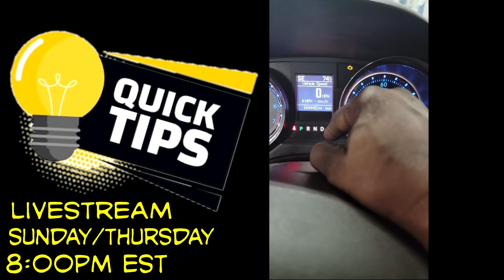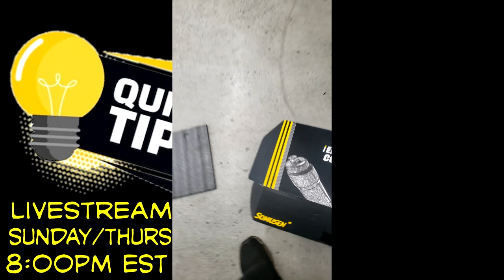Stop blaming everything on the Car Maker. Service your Car On Time. Best Of Shorts.